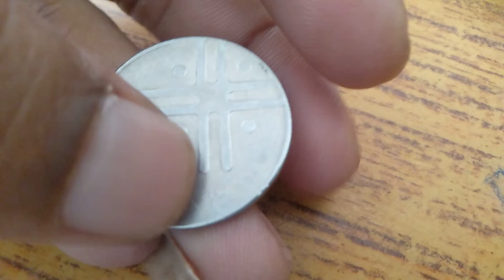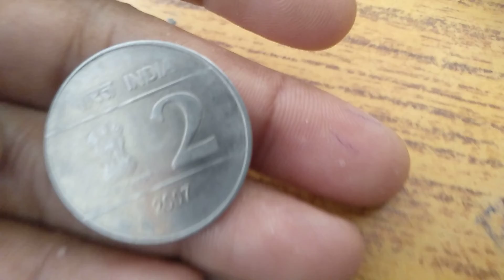extremely 2 Rupees Riyal coin Kolkata mint unit of diversity face value 400/600❤️❤️❤️❤️❤️❤️❤️❤️❤️❤️